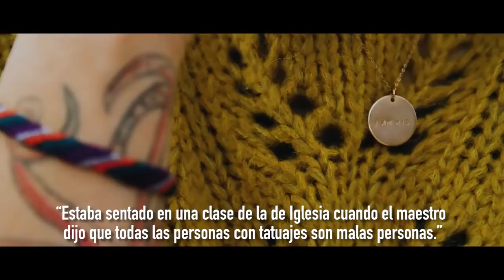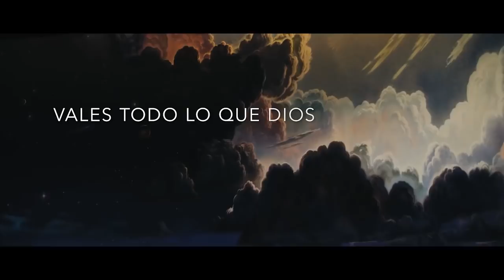Ama a TODOS!! No eres una mala persona.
No me importa si estás cubierto de tatuajes, no me importa qué edad, raza o género tengas, no me importa si creciste y te quedaste en la iglesia, o si creciste y dejaste la iglesia , o si nunca has oído hablar de la iglesia hasta ahora. TODOS son bienvenidos e invitados a participar del perdón. CADA PERSONA INDIVIDUAL es bienvenida e invitada a participar de la salvación. Del cambio. De REAL felicidad. Del sentimiento indescriptible del amor de Cristo. De Su expiación. De su oportunidad de una vida mejor. CRISTO NUNCA TE MIRARÁ COMO UN DESPERDICIO DE TIEMPO. Él te recogerá y te pondrá sobre sus hombros porque tú, quienquiera que seas, vales la pena.